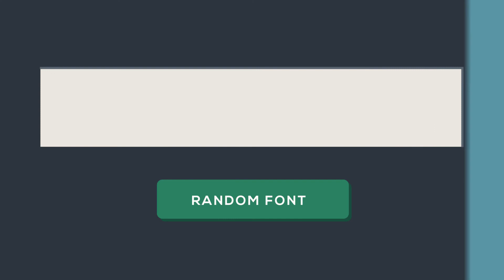Design Trends for 2015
2015 AD is in its third month now. What are the trends that are taking over graphic design this year you may ask? they include
1. Flat design
2. Grid Layout
3.K-Pop craze
4. Fonts
5. Bright Pastels
6. Shades of a solid colour
We made a mograph about it.